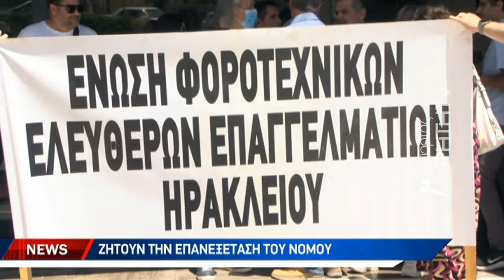Στις επάλξεις οι λογιστές για το τεκμαρτό φορολογητέαο